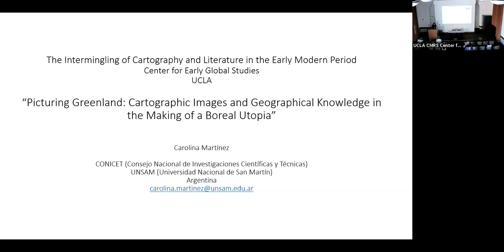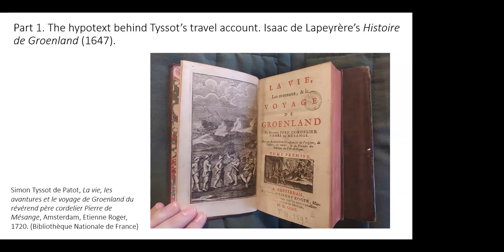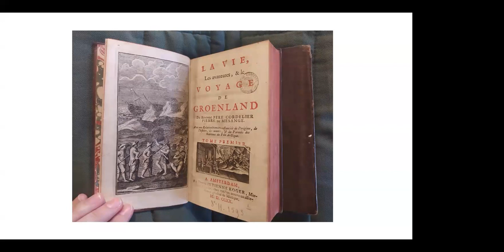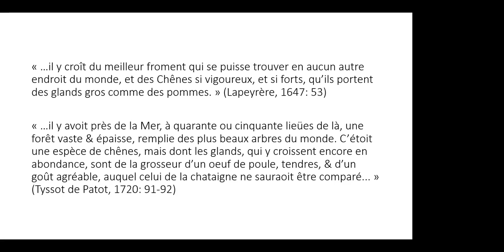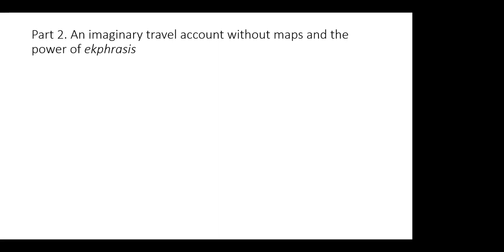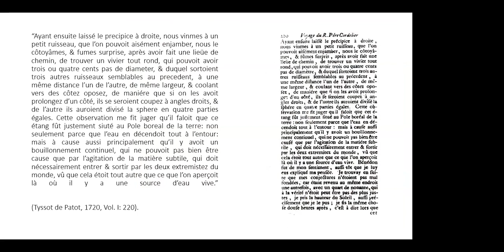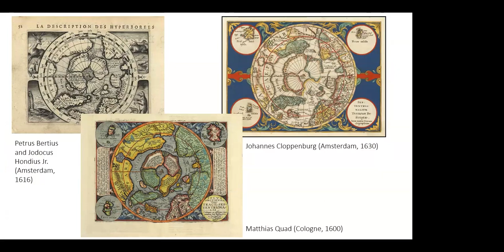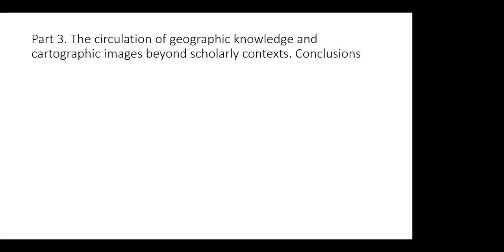Picturing Greenland: Cartographic Images and Geographic Knowledge in the Making of Boreal Utopia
CAROLINA MARTÍNEZ (Consejo Nacional de Investigaciones Científicas y Técnicas – CONICET)

In 1720, Simon Tyssot de Patot (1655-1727) anonymously published La vie, les avantures et le voyage de Groenland du révérend père cordelier Pierre de Mésange. Avec un Relation bien circonstanciée de l´origine, de l´histoire, des moeurs, et du Paradis des Habitants du Pole Arctique, an imaginary travel account in which its protagonist discovers an underground society in the furthermost limits of the Northern Hemisphere. Printed in Amsterdam in a single volume divided into two parts, Patot’s work recounted the misadventures of Pierre de Mésange, who having escaped from the United Provinces in 1679 encountered a utopian society in Greenland.

The choice of Greenland for the novel’s setting was based on the narrative possibilities offered by the marginal condition of a still unexplored territory. A plausible but elusive scenario, the proximities of the North Pole had been the depository of the most varied theories inherited from classical antiquity as well as an object of speculation among early modern travelers. Throughout the 16th and 17th centuries, the expectations regarding the possible existence of an interoceanic northwest passage that would allow commerce with the Far East coexisted with the remnants of the ancient belief in the Hyperboreans and the debate on the habitability of the Frigid Zone. The geographical knowledge on these boreal territories was endorsed by the cartographic images of the North Pole proposed by Gerardus Mercator (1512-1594) and the information provided by Isaac de La Peyrère (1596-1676) in his Relation de Groenland (1647) or the many editions of Olaus Magnus’ (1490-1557) Historia de gentibus septentrionalibus (1555). The presence of these elements in Tyssot’s imaginary travel account will be examined with the aim of understanding the circulation of still diffuse visual and narrative representations of the furthermost North in the early 18th century.

In so doing, this presentation intends to trace the adaptation of geographical knowledge and cartographic images of the northern Antipodes in an early modern imaginary travel account. In other words, Patot’s boreal fiction will allow us to observe how a specific set of cartographic images of the Northern Hemisphere was appropriated and introduced in the fictional world proposed by the son of French Huguenot refugees in the United Provinces. Finally, the study of the landscape depictions made by Patot, who held a modest position as a teacher of mathematics in Deventer, will contribute to show the how the circulation of this kind of cartographic knowledge went beyond academic or scholarly contexts.

From “The Intermingling of Cartography and Literature in the Early Modern Period, ” a CMRS-CEGS Conference, organized by Chet Van Duzer (Lazarus Project, University of Rochester) and Stephen P. McCormick (Romance Languages, Washington & Lee University). Recorded May 5, 2023.